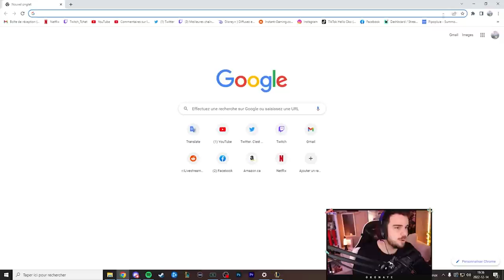Ai-je le droit de jouer comme ça ? 90% de chance de Tilte l'ADC